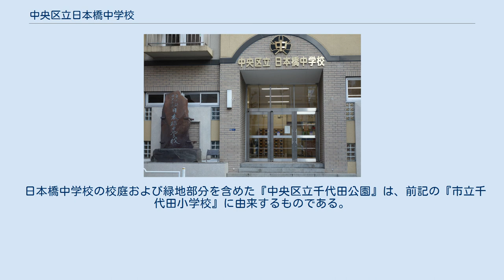中央区立日本橋中学校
中央区立日本橋中学校（ちゅうおうくりつ にほんばしちゅうがっこう）は、東京都中央区東日本橋に所在する区立中学校。
 学区域については日本橋地域全域。
地元からの生徒より学区外からの越境通学で通う割合が多い。
中央区立の中学校4校の中で敷地面積が最も狭いため、運動会や球技大会などの屋外行事は近隣のグラウンド（浜町公園等）で行われる。
 部活動においては吹奏楽部が有名で、大会で高成績を収めており、吹奏楽コンクール・アンサンブルコンテストで最優秀賞・金賞等の結果を残している。
日本マーチングバンド＆バトントワリング協会の全国大会では通算10回、編成別最優秀賞を受賞している。
また近年ではダブルダッチ部が世界大会で高成績を収めるなどして活躍している。
 現学校そのものの歴史は昭和中期からの始まりだが、教育施設としての現地利用の歴史は明治に遡れる程長い。
 現在の日本橋中学校は、明治に入りに薬研堀を埋め立てた土地を多く利用し、日本橋区馬喰町より火災焼失した『第一大学区第一中学区十一番小学千代田学校』が現地に移転し使用したことに始まる。
『東京市立千代田小学校』と校名変更を行い、校舎は火災に強いモダンな復興小学校として建設された。
 後に神田区にあった桜池小学校との合併で千桜小学校が開校となり、市立千代田小学校は廃校となる。
 その後昭和に『東京都中央区立久松中学校』が現地にて新設開校。
全日本橋地域内の中学校を合併し1974年『東京都中央区立第四中学校』が開校し現在に至る。
 日本橋中学校の校庭および緑地部分を含めた『中央区立千代田公園』は、前記の『市立千代田小学校』に由来するものである。